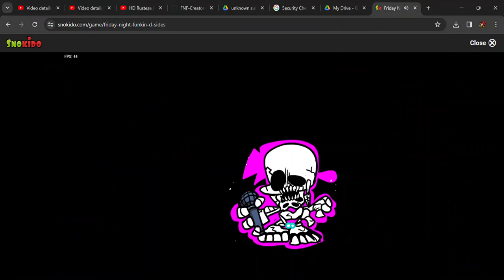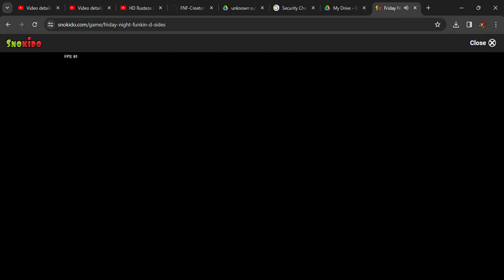too slow d side recharted